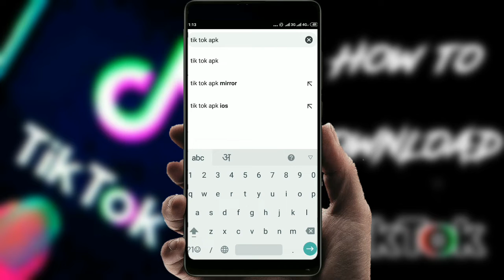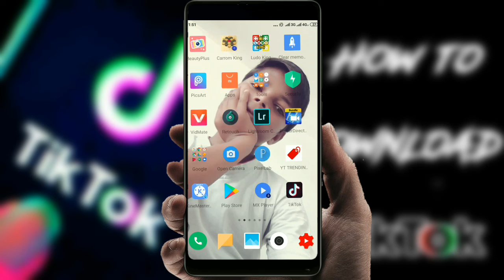How to download tik tok after ban in Android | Tik Tok kaise Download kare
hello guys aaj ki is video mein main aap logo ko Tik Tok download karna Sikhaya aap ko pata hai India mein band ho chuka hai app store Play store mein bhi nahin aa raha hai Issi vajah se main aapko Ek naye tarike Se download karna bataya Hoon video Pasand Aaye To like Jarur karna saath mein Hamare channel ko subscribe Jarur karna thank you

मैं हूँ Izhar Raja
आप देख रहे है
Tech to technical Raja